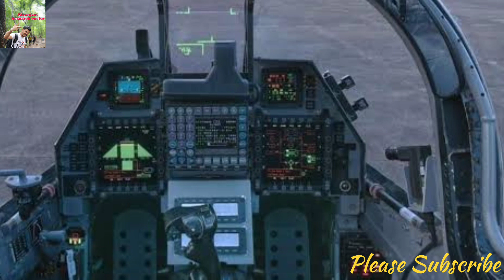108 Rafale Deal Final. MMRCA Deal to be Scraped. 72 More Rafale for IAF and 26 Rafale M for Navy.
108 Rafael Deal Final. MMRCA Deal to be Scraped. 72 More Rafael for IAF and 26 Rafael M for Navy.

Here you will find General knowledge, Current Affairs, Science & Technology, History, , Defense, Space Technology, Indian Map & World Map, Polity, Geography, Physics, Chemistry, Biology, Science & Technology, Social education video.